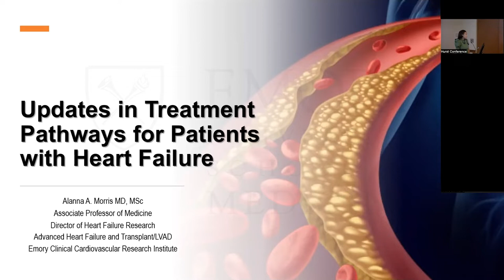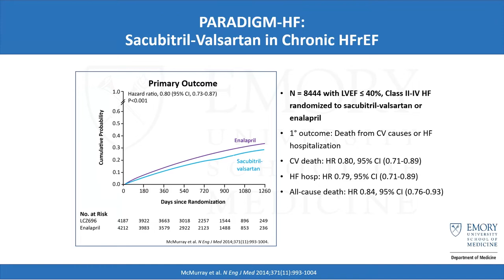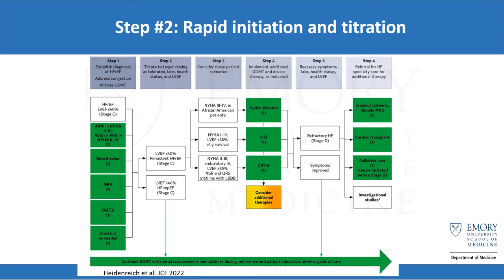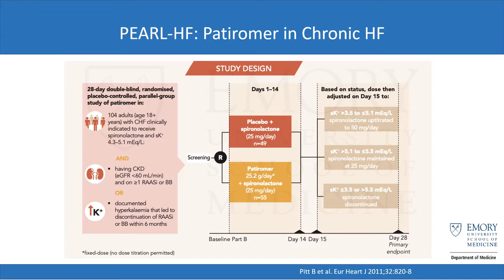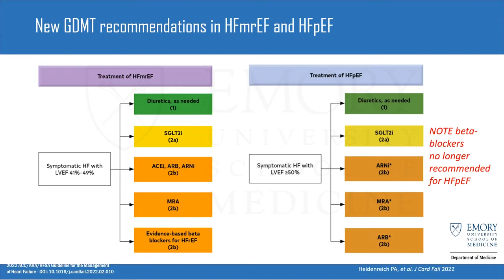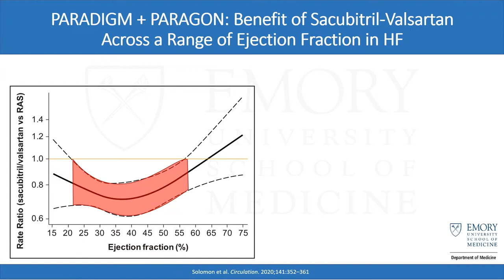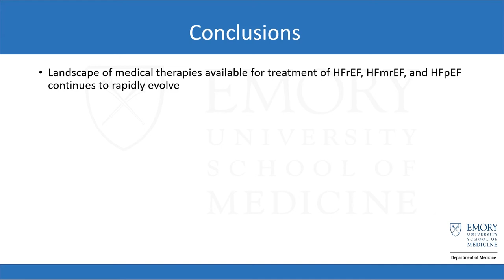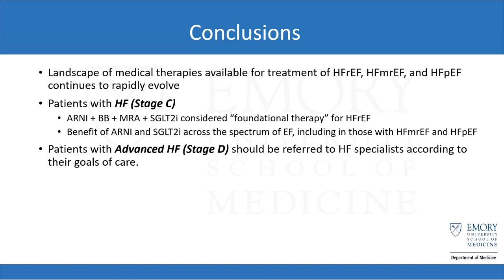Updates in Treatment Pathways for Patients with Heart Failure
Speaker: Alanna Morris, MD, MsC